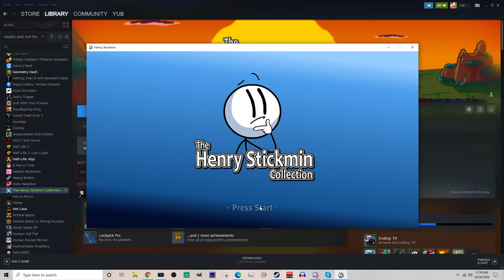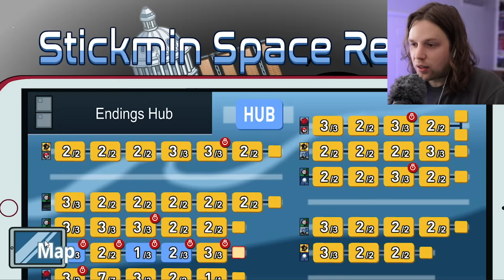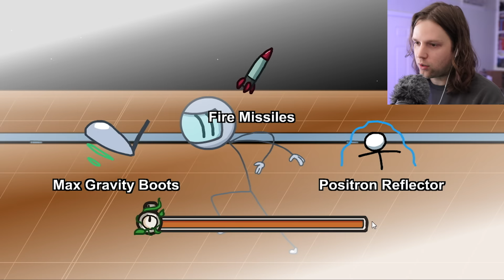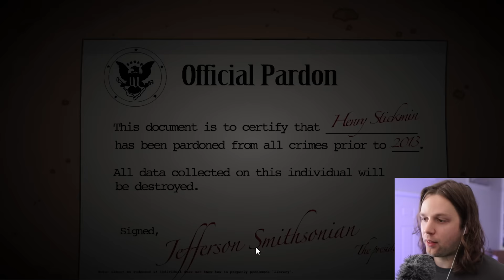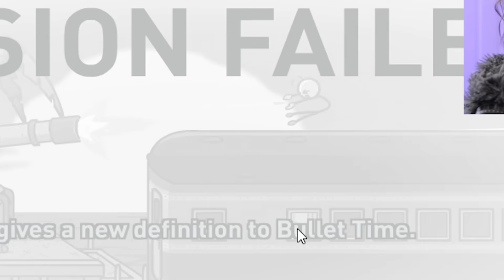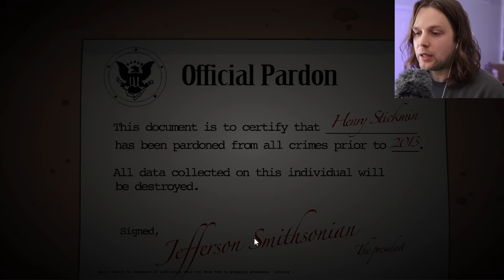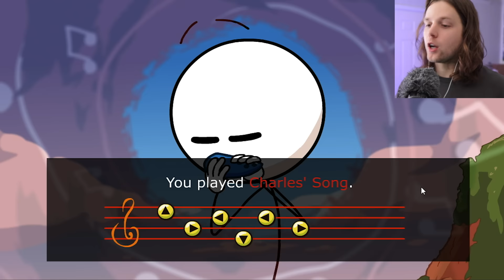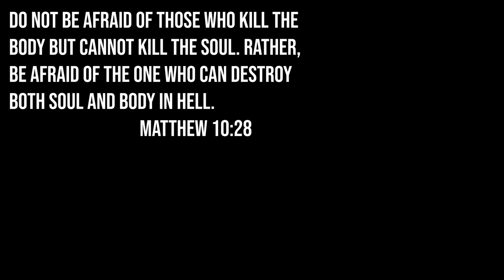henry stickmin undertale reference hahahahaha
The Henry Stickmin Collection is a choose-your-own-path adventure where failing is more fun than succeeding! This is Part 8.

Snapchat! YuBplays